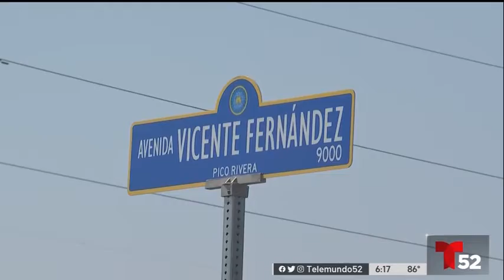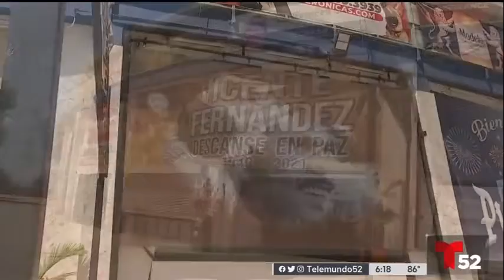Avenida Vicente Fernández en Los Ángeles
Así fue la ceremonia del nombramiento en PicoRivera